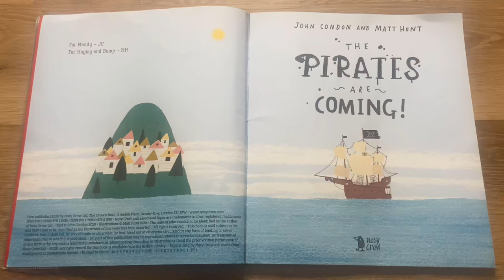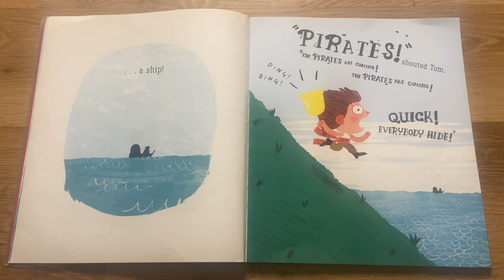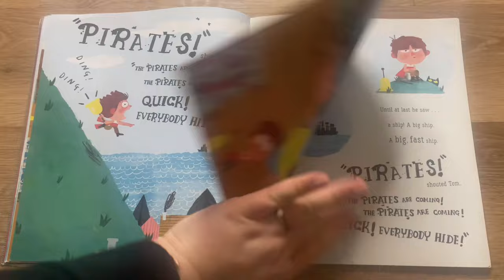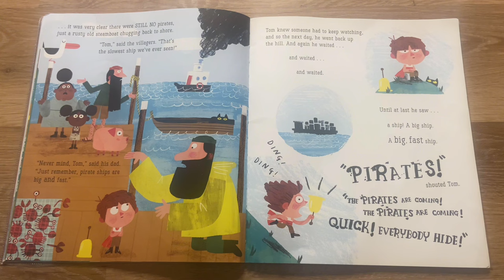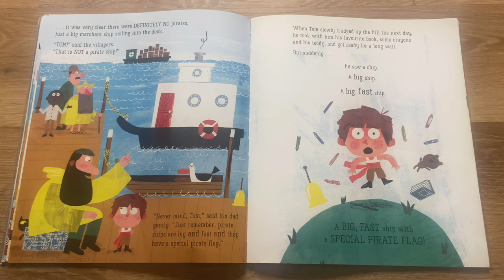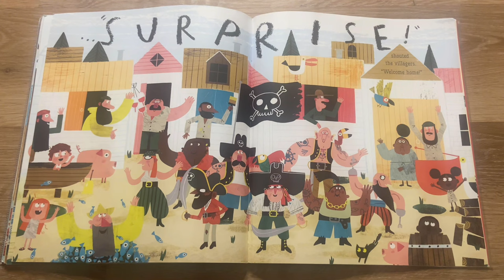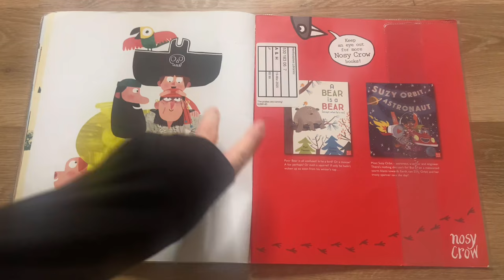The pirates are coming by John Condon. Story time with Mrs T.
The pirates are coming is a wonderful book that my class LOVED joining in with.
It reminds me of The Boy Who Cried Wolf but with a much happier ending!